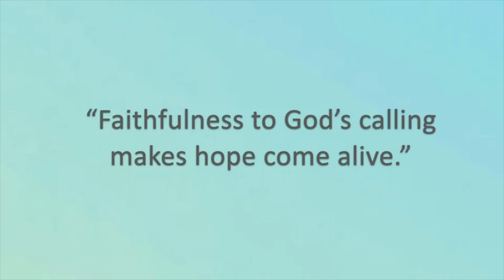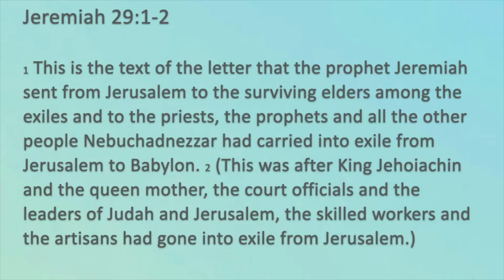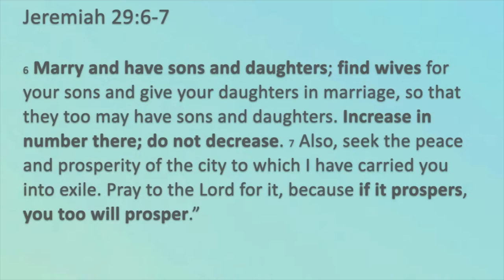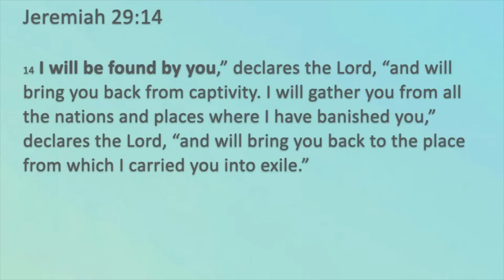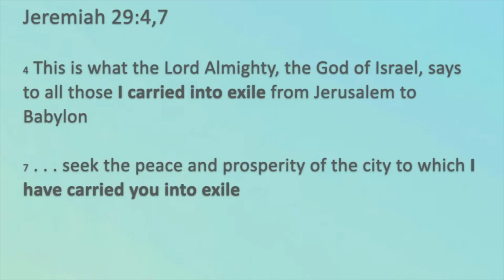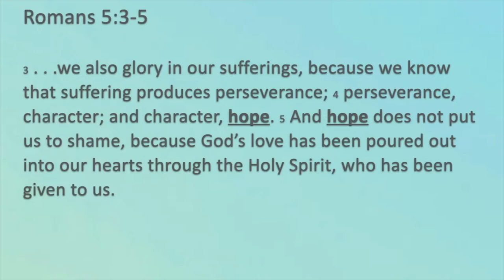Faith, Hope, Love - Part 2 - Hope in the Midst of Life's Detours - Jeremiah 29 -Pastor Tim Daniels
Feeling lost and far from home?  This sermon will explore finding hope in God's promises even when life takes unexpected turns. We'll delve into Jeremiah 29:1-14, a message of encouragement for those facing exile, but with profound meaning for us all. Discover how faithfulness to God's calling can reignite hope and guide you on your journey, wherever it may lead.  Faithfulness to God's calling makes hope come alive.